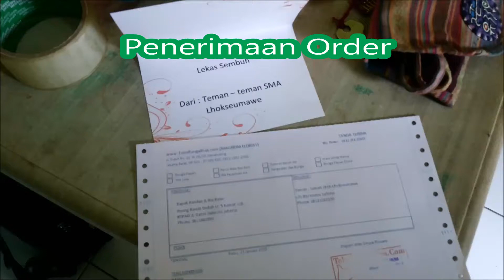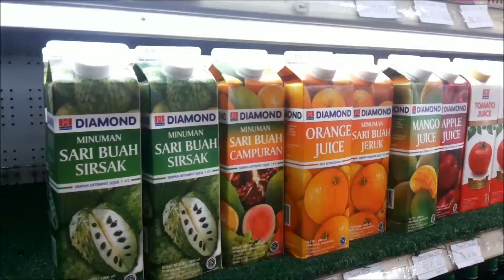Parcel Buah di Jakarta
order 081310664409 Sekarang. Cari Jasa Kirim dan pembuat parcel buah dan bunga di Jakarta? disini tempatnya
Buah segar impor berkualitas ada di sini, untuk keperluan bingkisan orang sakit, melahirkan, ucapan selamat dan ulang tahun.